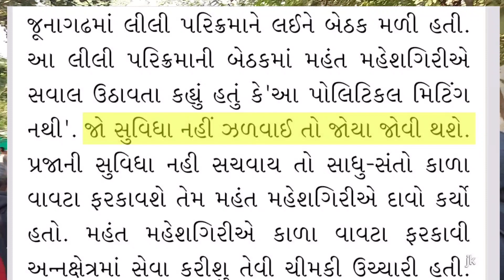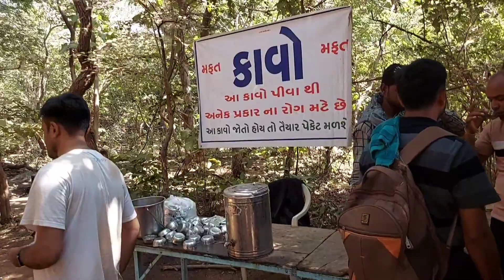Girnar Parikrama 2023 Date, Girnar Lili Parikrama | ગિરનાર પરિક્રમા ૨૦૨૩ ક્યારે શરૂ થશે? 🤔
Girnar Parikrama 2023 Date, Girnar Lili Parikrama 2023, Time Table, ગિરનાર પરિક્રમા 2023

ગિરનારની લીલી પરિક્રમા કારતક સુદ અગિયારસથી પૂનમ સુધી ચાલે છે. જેમાંભાવિકો એકાદશીના દિવસે દામોદર કુંડમાં સ્નાન કરી, દામોદરજીના દર્શન કરી, ભવનાથ મહાદેવ દૂધેશ્વર મહાદેવના દર્શન કરી, ગિરનાર તળેટીમાં રાત્રિ પસાર કરે છે. અગિયારસની રાત્રીએ લીલી પરિક્રમાનો વિધિવત આરંભ થાય છે.

GirnarParikrama2023 Date, Girnar Lili Parikrama 2023, junagadhgirnar ki parikrama 2023 kab se hogi, Girnar Parikrama 2023 kab se shuru hogi, Girnar Parikrama 2023 time table and route, Girnar Parikrama mai raat ko kaha rukte hai, girnar parikrama 2023 kitne din ki hoti hai, girnar parikrama 2023 total kitne kilomiter ki hoti hai, gujarat girnar parikrama 2023 kab se start hogi, girnar parikrama 2023